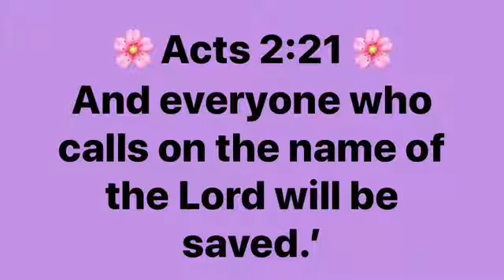Mark Hibbs- How great is our god